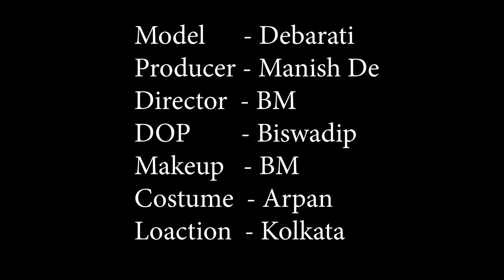High Fashion Saree Shoot Concept | The Gorgeous Lady Debarati | Trailer | MD Entertainment | Vlog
Concept : The Gorgeous Lady Debarati

Model : Debarati Bhattacharya

Makeup Artist & Hair Stylist : Rimpa Sutar

Cinematographer : Biswadip Mukherjee

Costume : Arpan Ziko Tarafder

Production Company : MD Entertainment

Location : Kolkata